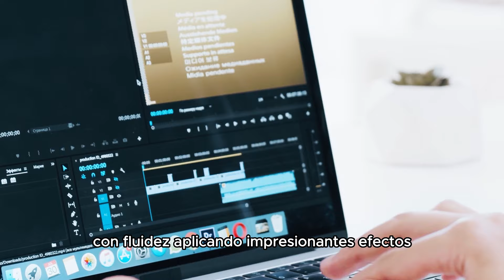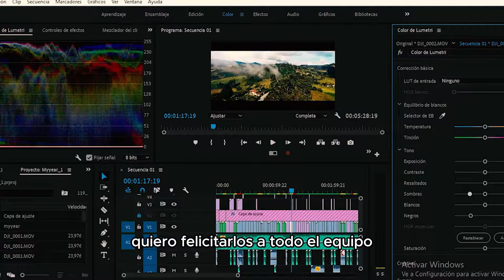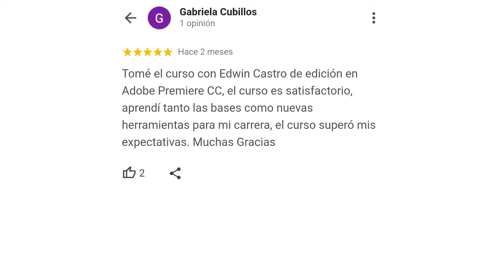✅DESCUBRE EL Curso COMPLETO De Adobe Premiere Pro 2024 Del Que Todos Estan Hablando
Quieres aprender a editar audio y video como un profesional, entonces este nuevo curso de edicion de video con premiere pro 2024 es para ti con edita como un pro aprenderas todo lo que necesitas saber para hacer videos profesionales utilizando adobe premiere pro cc 2024 y adobe audition cc 2024

MARCA DE TIEMPO
0:00 curso edicion de video adobe premiere 2024
0:10 como editar videos para redes sociales
0:20 como editar videos en premiere pro 2024
0:30 como cambiar color premiere
0:40 como editar audio premiere
0:55 como exportar en premiere con buena calidad
1:10 montaje audiovisual profesional con adobe premiere pro
1:20 curso de storytelling gratuito
1:30 teoria del color video
1:39 como ganar dinero haciendo videos